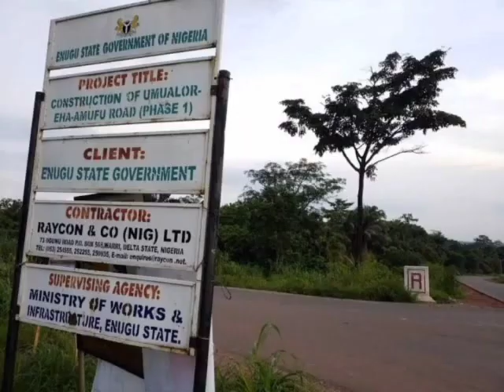ENUGU: COUNTER WOTOWOTO! MANY T£RRØRlSTS CAPTURED AND BÙRÑT IN TRAILER